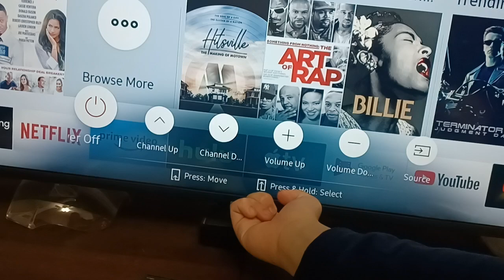Samsung TV Power On and Off (1)